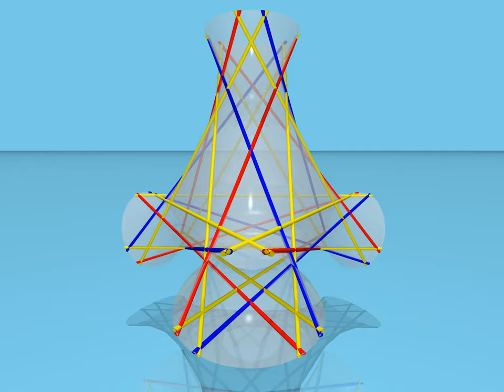The Hilbert, Cohn-Vossen surface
The video is about the Hilbert, Cohn Vossen surface in algebraic geometry. Algebraic surfaces are defined by an algebraic equation of degree three and they live in projective space. A smooth cubic surface has 27 lines. The video shows an affine chart of the projective surface. Most of the 27 lines on the Hilbert, Cohn-Vossen surface are shown, as well as the surface itself. The plane at infinity is fixed under symmetries and contains 3 further lines as well as 6 Eckardt points. The surface has a group of symmetries isomorphic to Sym(4). Rotational symmetry is shown. The equation sown is -2/5*X3^3+ 2/5*(X0^2*X3+X1^2*X3+X2^2*X3)-X0*X1*X2 = 0. Reference: Hilbert, Cohn-Vossen: Anschauliche Geometrie, 1932. Video created using Povray.